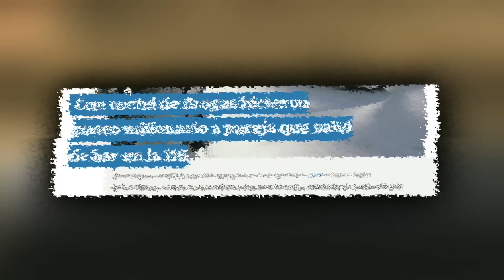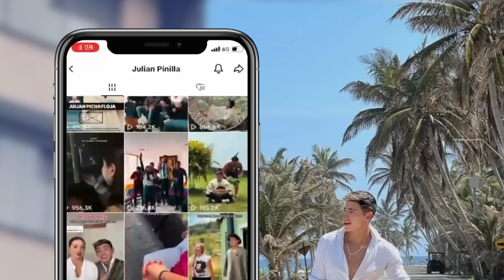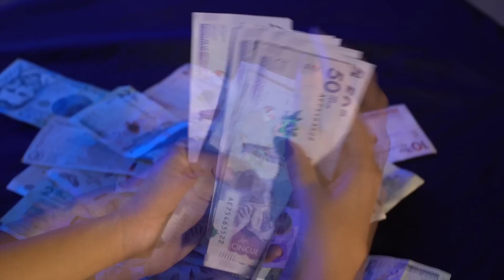Secuestrado y extorsionado: la pesadilla que casi le cuesta la vida a un influencer en Bogotá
En esta nota te contamos la historia de Julián Pinilla, un joven boyacense que se hizo famoso en las redes sociales por mostrar su orgullo campesino y su amor por su tierra. Julián, mejor conocido como ‘el chico de la ruana’, tiene más de un millón 600.000 seguidores en sus plataformas digitales, donde comparte contenido divertido, educativo y motivador.

Pero el 24 de enero de este 2023, su vida dio un giro dramático cuando fue víctima de un paseo millonario en Bogotá, junto con su novia. Un paseo millonario es una modalidad de secuestro extorsivo que consiste en abordar a una persona en un taxi o vehículo particular y obligarla a entregar sus pertenencias, dinero y claves bancarias bajo amenaza de violencia o muerte.

Julián y su novia fueron abordados por dos delincuentes armados que los retuvieron por más de tres horas, los golpearon, los insultaron y los saquearon. Los delincuentes reconocieron a Julián como el famoso influencer y creyeron que tenía mucha plata. Incluso llegaron a amenazar con llevarse su ruana y a su familia.

Afortunadamente, Julián y su novia lograron escapar de sus captores y denunciar el hecho ante las autoridades. A pesar del trauma y el miedo que vivieron, ambos se encuentran bien de salud y agradecen el apoyo de sus seguidores. Julián no ha perdido su sonrisa ni su espíritu campesino, y sigue compartiendo su mensaje de esperanza y alegría con sus fans.

En esta nota te mostramos el testimonio de Julián, las imágenes del robo y las recomendaciones de las autoridades para evitar ser víctima del paseo millonario. No te la pierdas y compártela con tus amigos.